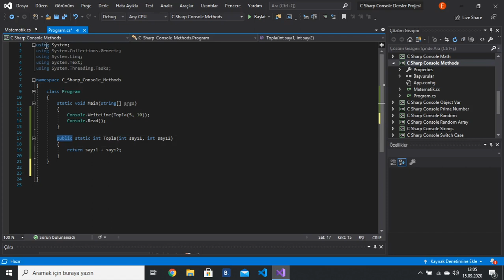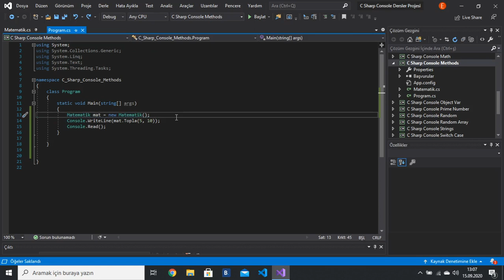C# Dersleri 32 | Class Nedir ? Class Nasıl Oluşturulur ?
💬 Gerçek hayatta karşılaştığımız bir problemi çözerken nasıl adım adım ilerlersek program geliştirirken de bu şekilde ilerleğiz. Problemi önce küçük parçalara böler daha sonra her birini ayrı ayrı geliştiririz. Sonrada her bir parçaya birleştirerek bir bütün haline gelmesini sağlarız.

Sınıfları da programlama dünyasında tam olarak bu amaçla kullanırız. Programın her bir aşaması için ayrı sınıflar yazarız. Hatta bazen önceden bir başkası tarafından hazırlanmış bir sınıfı kullanırız. Daha sonrasında da ayrı ayrı geliştirilen bu sınıfları birleştirerek ortaya yeni bir program çıkartırız.

Bu şekilde gerçekleştirilen görev dağılımı (böl ve birleştir) nesne tabanlı programlamanın da ana mantığıdır.

Geliştirilen programı mümkün olduğu kadar küçük parçalara bölerek, her parçayı bir türde nesne haline getirip ve daha sonra bu nesneleri gerekli yerlerde çağırarak kullanmaktır. Nesneleri yazmak için önce bir şablon (kalıp) oluşturulur. Daha sonra bu şablondan istenilen sayıda nesne çıkarılır. Programlama dilinde bu şablonlara class, nesnelere de object adı verilir.

c# ile neler yapılabilir,
c# form dersleri,
c# oyun yapma,
c# console dersleri,
c# tutorial,
c# dersleri murat yücedağ,
c# dersleri,
c# access veritabanı bağlantısı,
c# api,
c# arduino,
c# arayüz tasarımı,
c# asp.net dersleri,
c# algoritma dersleri,
c# android programlama,
c# başlangıç,
c# basit örnekler,
c# basit projeler,
c# barkod okuyucu yapma,
c# button design,
c# class,
c# class dersleri,
c# course,
c# combobox kullanımı,
c# chat programı yapımı,
c# chart,
c# console örnekleri,
c# çizim programı yapma,
c# çok boyutlu diziler,
c# çok katmanlı mimari,
c# çıktı alma,
c# çıkış butonu,
c# çok biçimlilik,
c# çarpma işlemi,
c# çalışma soruları,
c# dersleri 2021,
c# diziler,
c# dersleri unity,
c# dersleri engin demiroğ,
c# dersleri visual studio 2019,
c# engin demiroğ,
c# eğitim,
c# entity framework,
c# excel,
c# enum,
c# entity framework dersleri,
c# excel veri aktarımı,
c# event kullanımı,
c# e-ticaret sitesi,
c# form,
c# form tasarımı,
c# formlar arası geçiş,
c# for döngüsü,
c# fonksiyonlar,
c# for unity,
c# giriş,
c# görüntü işleme,
c# görsel programlama,
c# get set,
c# game programming,
c# generic,
c# giriş ekranı yapma,
c# hesap makinesi yapımı,
c# hesap makinesi,
c# hile kodlama,
c# hastane otomasyonu,
c# hello world,
c# html,
c# ınterface,
c# ınterface nedir,
c# ıenumerable nedir,
c# ile,
c# ile oyun yapımı,
c# indirme,
c# ile web site yapımı,
c# interface,
c# ile yapılmış projeler,
c# ile uygulama yapma,
c# json,
c# json kullanımı,
c# java,
c# json parse,
c# json dosyası oluşturma,
c# join kullanımı,
c# kodlama,
c# kurulumu,
c# kütüphane otomasyonu,
c# kodlama dersleri,
c# kullanıcı girişi,
c# kitap önerisi,
c# kalıtım,
c# login,
c# list kullanımı,
c# listview kullanımı,
c# login ekranı yapımı,
c# listbox kullanımı,
c# linq,
c# learning,
c# murat yücedağ,
c# mobil uygulama yapma,
c# mvc,
c# mysql bağlantısı,
c# mail gönderme,
c# modern design,
c# metotlar,
c# masaüstü uygulama geliştirme,
c# nedir,
c# nasıl indirilir,
c# nasıl öğrenilir,
c# nasıl kurulur,
c# ne kadar sürede öğrenilir,
c# nesne yönelimli programlama,
c# notepad,
c# otomasyon,
c# otomasyon projeleri,
c# oop,
c# oyun yapma dersleri,
c# otopark otomasyonu,
c# oyun yapımı,
c# otomasyon örnekleri,
c# öğrenme,
c# öğren,
c# örnekleri,
c# öğrenmek,
c# öğreniyorum,
c# ön muhasebe programı,
c# örnek projeler,
c# projeleri,
c# programlama,
c# proje örnekleri,
c# program yapma,
c# project,
c# personel takip programı,
c# report viewer kullanımı,
c# return kullanımı,
c# raporlama,
c# rapor oluşturma,
c# robot programlama,
c# rest api,
c# restoran otomasyonu,
c# sql bağlantısı,
c# setup oluşturma,
c# stok takip programı,
c# sql veritabanı oluşturma,
c# sınıflar,
c# şifreleme,
c# şifremi unuttum,
c# şifre gizleme,
c# şart ifadeleri,
c# şifreleme algoritmaları,
c# şekil çizme,
c# şifre oluşturma,
c# şifre değiştirme,
c# thread kullanımı,
c# textbox kullanımı,
c# txt dosyasına veri yazma,
c# task kullanımı,
c# unity dersleri,
c# uygulama,
c# uygulama yapma,
c# uygulama örnekleri,
c# unity oyun yapma,
c# using kullanımı,
c# ürün satış programı,
c# üyelik sistemi,
c# üretim takip programı,
c# ücretsiz eğitim,
c# üste yuvarlama,
c# üçgen çizme,
c# visual studio,
c# veri tabanı işlemleri,
c# visual studio kurulumu,
c# visual studio code,
c# veritabanı bağlantısı,
c# vs java,
c# veri çekme